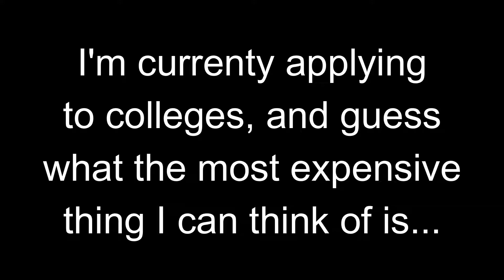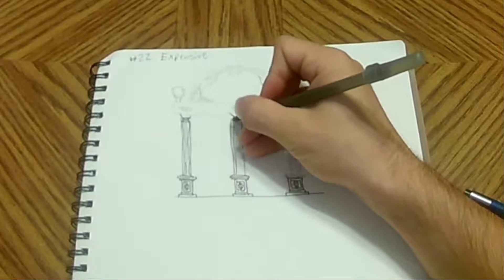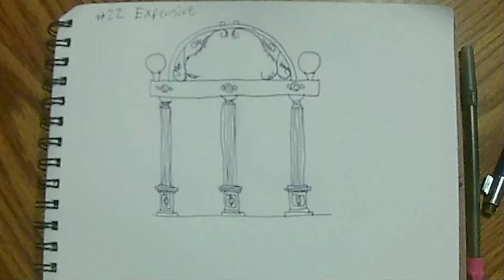Inktober Day 22 - Expensive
I am in the process of applying for scholarships for college, and guess what I thought of for expensive? Kind of obvious, if you know what it is. It's the University of Georgia arch, for anyone who doesn't know what it is. I hope you . . . . .. . . .. .. ENJOY!

music from melodyloops.com made by Alex Grey